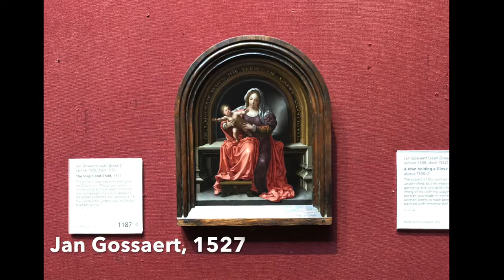The National Gallery, Trafalgar Square, London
Selection of paintings of my favorite artists or paintings that caught my eye at the National Gallery, London. In particular, I love the 18th-century genre painting of the little girl with curl papers in her hair (such a slice of life). The Klimt stood out to me as I entered the Impressionist gallery, beckoning me from across the room. The painting by Jan Gossaert is a lovely 3D illusion. I swore it was 3D until I got close to it. Enjoy.